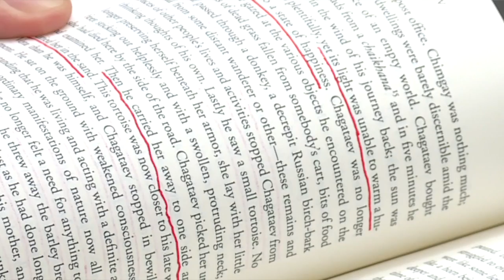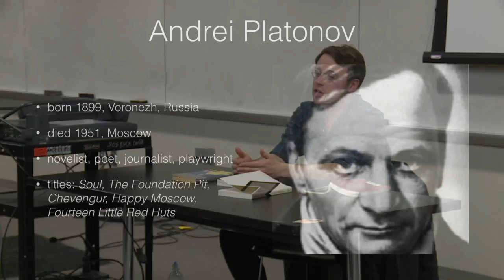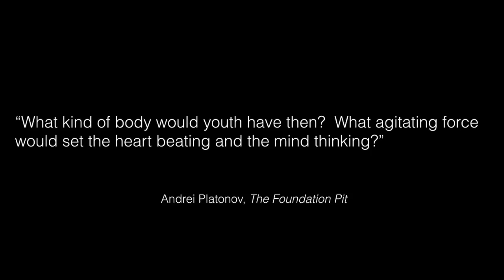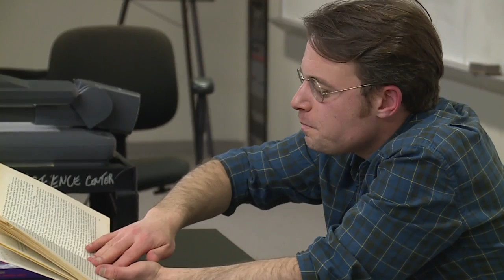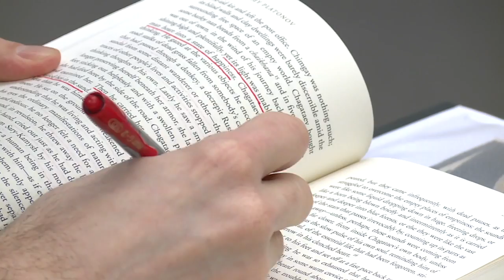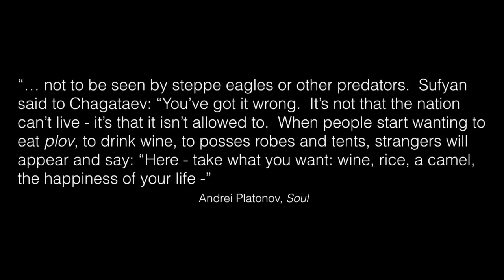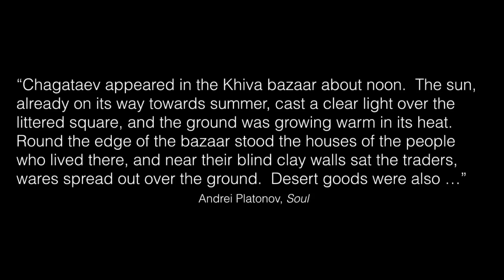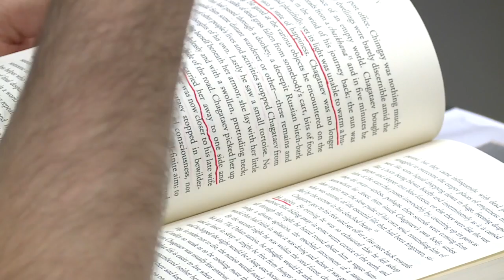CUNY Graduate Center Writers on Literature: Cohen Platonov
Unlike any course offered at the Graduate Center, this course invites writers to teach a novel or novella they consider not only important in its own right but also formative to their careers as writers. Paul Auster discusses Hunger by Knut Hamsun; Joshua Cohen, Soul by Andrey Platonov; Stacey D’Erasmo, To the Lighthouse by Virginia Woolf; Francisco Goldman, A House for Mr. Biswas by V.S. Naipaul; Siri Hustvedt, Wuthering Heights by Emily Bronte; Claire Messud, The Confessions of Zeno by Italo Svevo; Rick Moody, The Crying of Lot 49 by Thomas Pynchon; Richard Price, Last Exit to Brooklyn by Hubert Selby, Jr.; Francine Prose, First Love by Ivan Turgenev; Roxana Robinson, The House of Mirth by Wharton; Judith Thurman,Troubling Love by Elena Ferrante; and André Aciman, Austerlitz by W.G. Sebald.